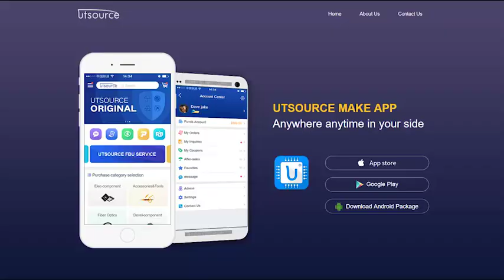MG15Q6ES51 MODULE, Utsource